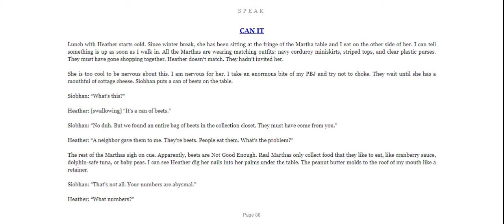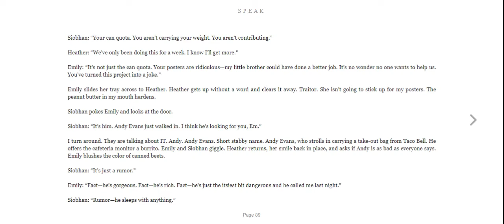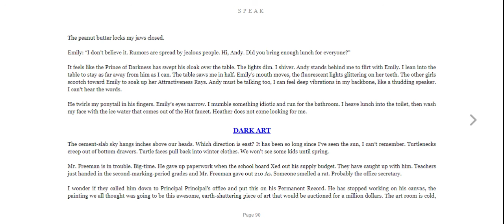Speak Ch 44 - Can It